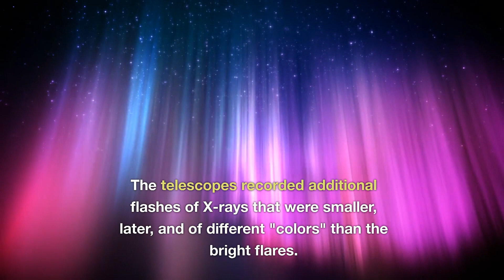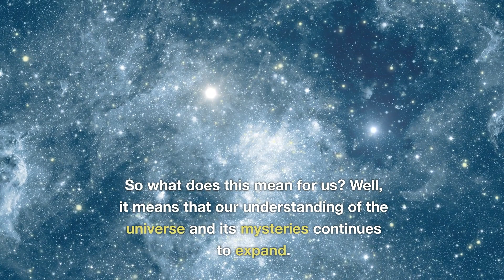Lights detected Behind a Balck Hole!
Discover the first-ever detection of light from behind a black hole and how this groundbreaking discovery confirms Einstein's theory of general relativity. Join us as we explore the mysteries of the universe!